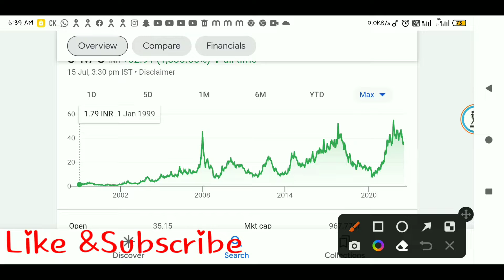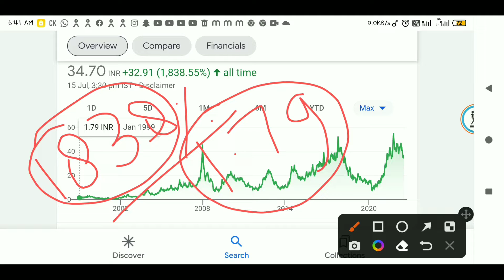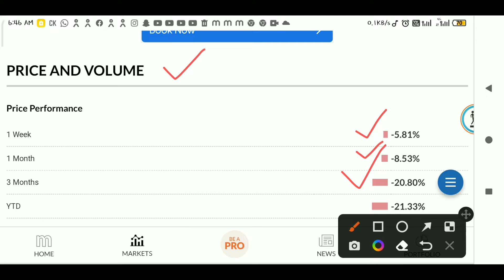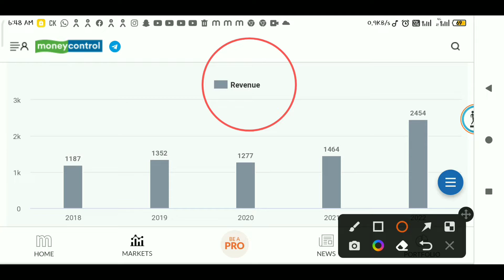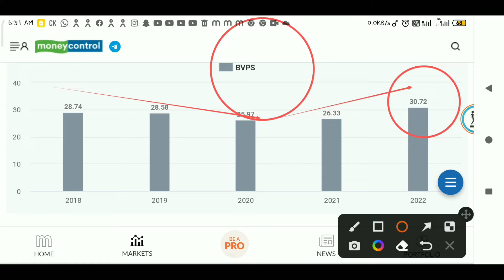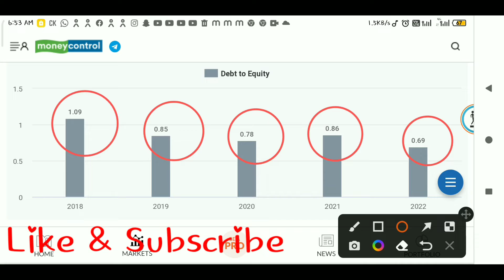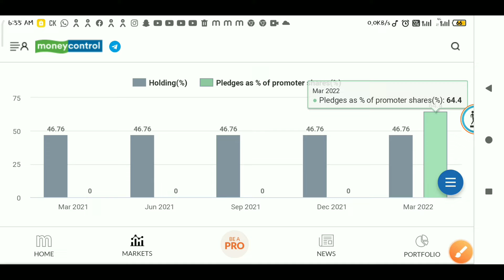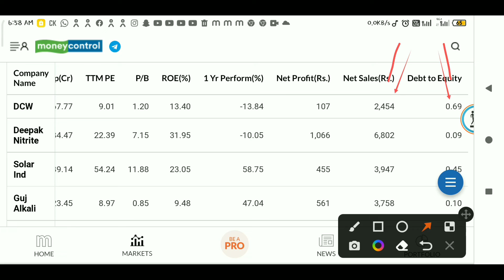आपको बना सकता है करोड़पति🤑💰 // SECTOR - PETROCHEMICAL 😱 // अब तक दिये हैं 1850% के अच्छे रिटर्न🤑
This is a good stock. It is giving best riturn long time. It is a petrochemical stock. You can make money,invest in this stock.